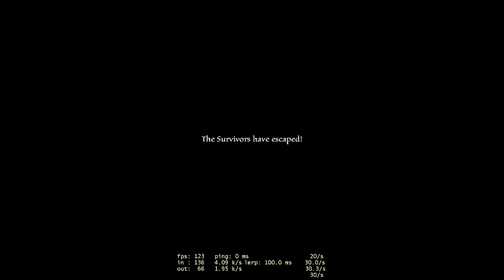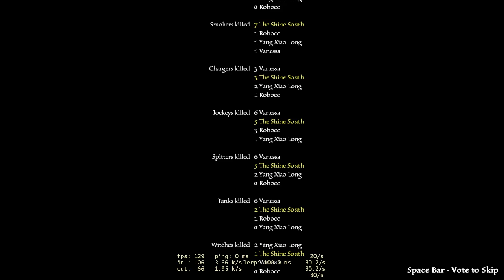Left 4 Dead 2 - Cambalache 2 - Total Remake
*Maps*